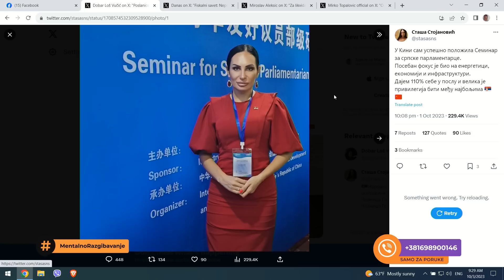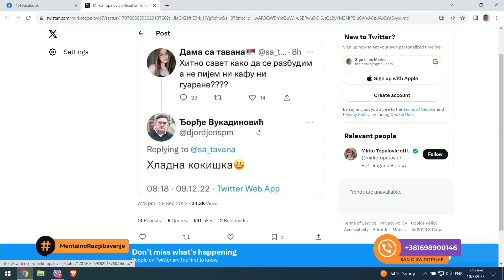Mentalno Razgibavanje: Hladna kokiška na seminaru!